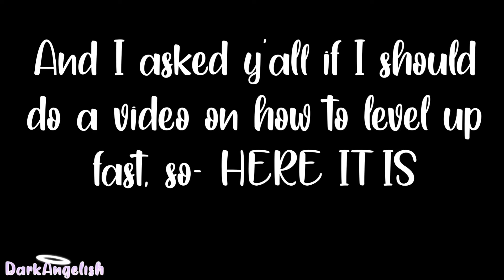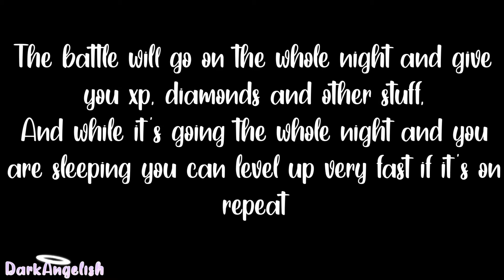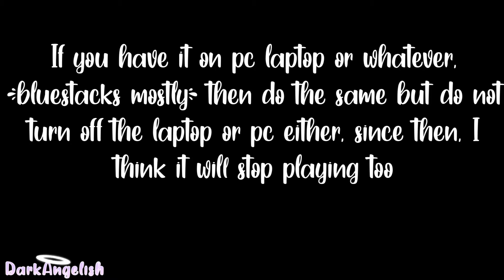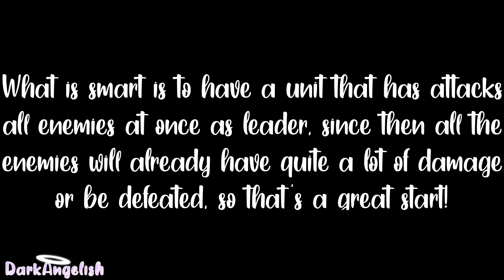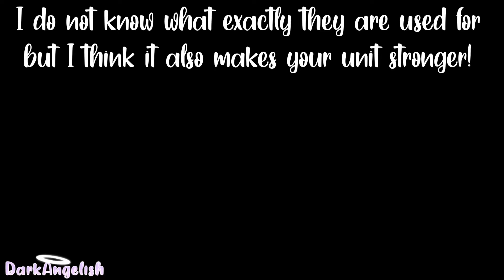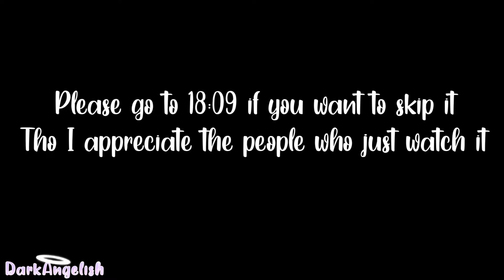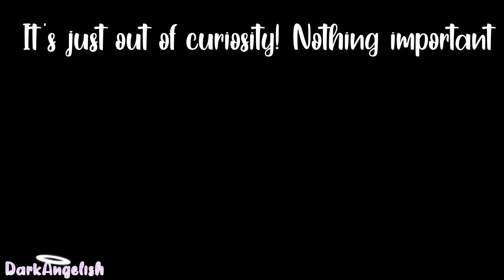How to level up fast! // Gacha club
Took me long enough but I'm proud of it!
Sharing is appreciated!

00:00 Intro
00:07 Battles
02:46 Units
06:01 Battle of 1 hour
18:09 Comparing-
18:53 Outro

. . ⇢ [ A p p s  /  P r o g r a m s  u s e d
# ‹𝟹 cute cut pro
# ‹𝟹 FilmoraGo

—＆3 days

˚₊· ͟͟͞➳❥ 24,5k

‿‿‿◟★◞‿‿‿u